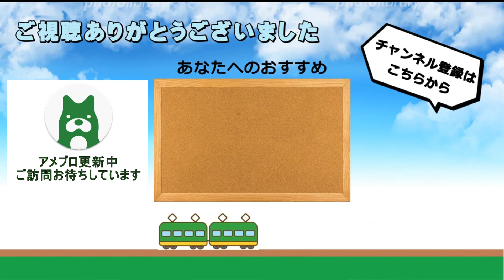JR岡山駅東口バスターミナル発着シーン詰め合わせ 2023年第4弾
この動画は2023年8月8日(火)に撮影したものです。

転用ガイドラインをご覧ください。